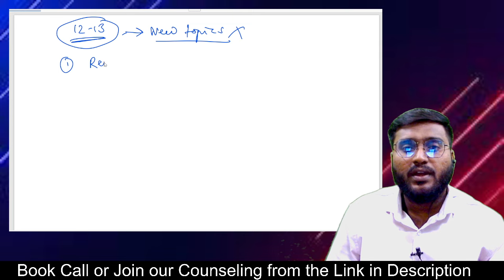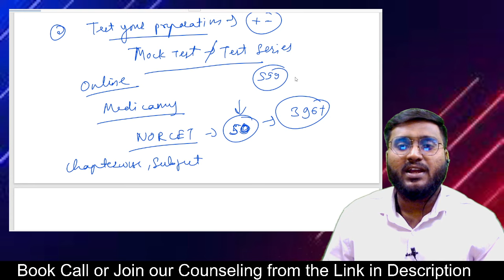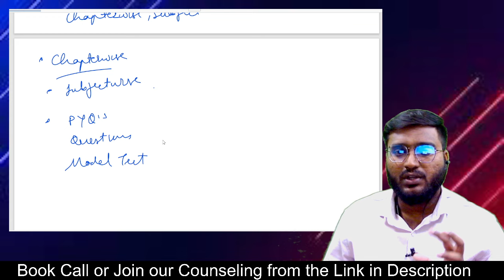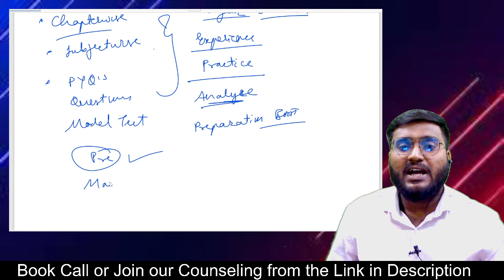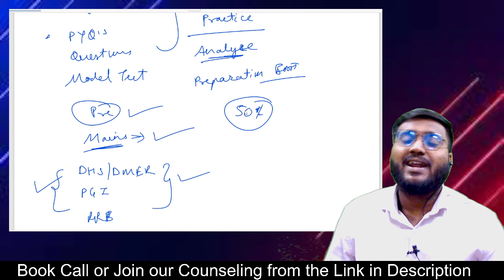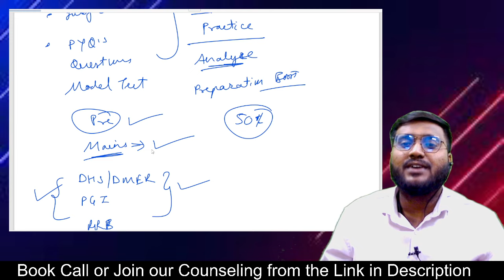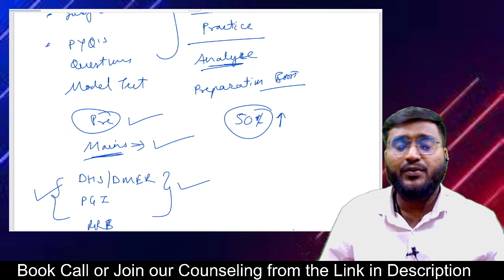How to Crack NORCET 2023 ? NORCET 5 Preparation Tips | Ashish Gaikwad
Hey guys in this video I've explained in detail about the 2 Easy Tips you need to study and Crack AIIMS NORCET 2023.

Watch the entire video carefully don't miss any second of it.

Books for AIIMS NORCET EXAM

Best Books
mns preparation books

Books for nursing exams!
•target high

•Nursing today

• Ncert biology

• Ncert physics,chem and bio

books for first year nursing subjects.

books for second year nursing subjects

Books for third year nursing subjects

Books for fourth year nursing subjects

•Nurses dictionary

•Pocket dictionary